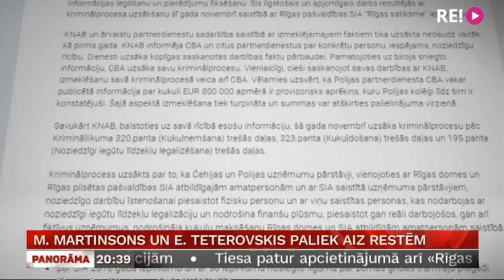M. Martinsons un E. Teterovskis paliek aiz restēm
Rīgas apgabaltiesa lēmusi paturēt apcietinājumā uzņēmējus Māri Martinsonu un Edgaru Teterovski. Viņus līdz ar vēl četrām citām personām aizdomās par iesaisti “Rīgas satiksmes” kukuļošanas skandālā pirms nepilna mēneša aizturēja Korupcijas novēršanas un apkarošanas birojs. Šodien gan ceļā uz tiesas zāli, gan no tās policijas konvojs īpaši rūpējās, lai apcietinātos paturētu nost no mediju acīm. Stāsta Anete Bērtule.